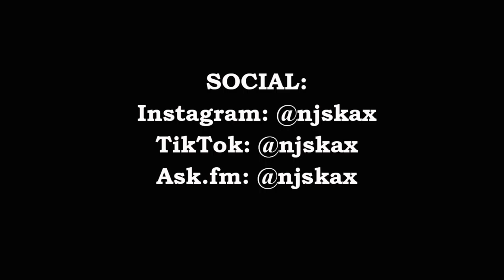LN8: DIVENTO UNA SALSICCIA? || AV